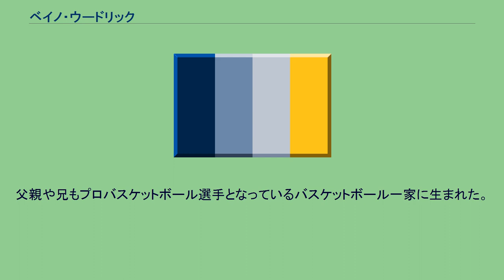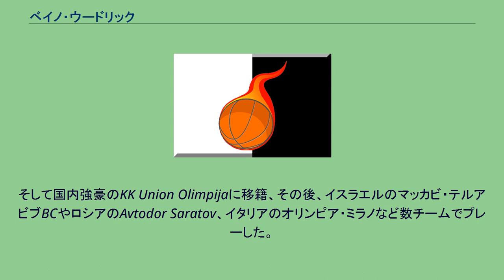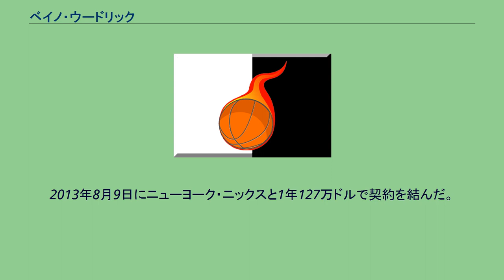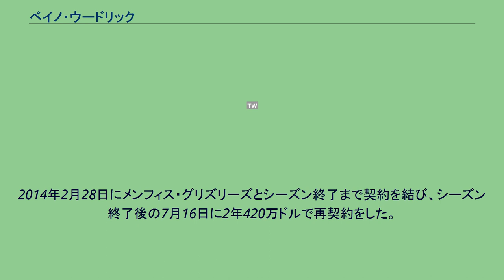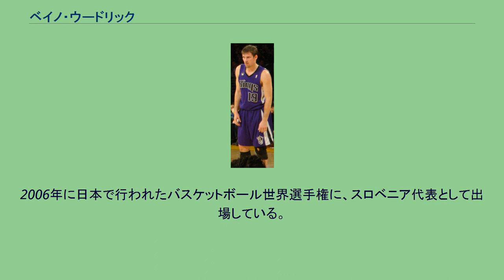ベイノ・ウードリック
KKユニオン・オリンピアの選手
アブトドール・サラトフの選手
ベイノ・ウードリー（Beno Udrih 1982年7月5日-）はスロベニアの元バスケットボール選手。
ニューオーリンズ・ペリカンズの選手育成部門担当コーチを務める。
日本語表記では「ベーノ」、「ベィノ」、「ベノ」、｢ウドリー｣、｢ウードリー｣とも表記される。
ユーゴスラビア連邦スロベニアツェリェ出身。
身長191cm。
体重93kg。
父親や兄もプロバスケットボール選手となっているバスケットボール一家に生まれた。
1997年にスロベニアの2部リーグでプロデビュー、翌シーズンから3期1部リーグでプレイ、2000年にはリーグの新人王を獲得、この年にはスロベニア代表にも初めて選出された。
そして国内強豪のKK Union Olimpijaに移籍、その後、イスラエルのマッカビ・テルアビブBCやロシアのAvtodor Saratov、イタリアのオリンピア・ミラノなど数チームでプレーした。
2004年のNBAドラフトでサンアントニオ・スパーズから1順目28位指名を受けNBA入り。
80試合に出場、平均5.9得点、1.9アシストの成績を残す。
チームも2005年のNBAファイナルでデトロイト・ピストンズを下しNBAチャンピオンの一員となった。
その後出場機会が減少するも、チームは2007年のNBAファイナルでクリーブランド・キャバリアーズを4連勝でスウィープして優勝した。
サクラメント・キングス時代のウードリック 2007年-08年シーズン開幕前にミネソタ・ティンバーウルブズに放出され、直後に解雇された。
その後シーズン開幕直後にサクラメント・キングスと契約。
エースのマイク・ビビーの欠場もあり、いきなり先発に抜擢され活躍。
スターターに定着し、2008年のオフ次にはロサンゼルス・クリッパーズなどが興味を示したが、キングスと5年3330万ドルで契約を結んだ。
2010年12月22日のゴールデンステート・ウォリアーズ戦ではキャリアハイの34得点、同年3月22日のクリッパーズ戦ではキャリアハイの17アシストをマークした。
2011年のNBAドラフト開催日の6月24日にボブキャッツ・ミルウォーキー・バックス・キングスの三角トレードでバックスへ移籍。
2013年2月22日にオーランド・マジックとの大型トレードでマジックへ移籍。
2013年8月9日にニューヨーク・ニックスと1年127万ドルで契約を結んだ。
2014年2月25日に解雇された。
2014年2月28日にメンフィス・グリズリーズとシーズン終了まで契約を結び、シーズン終了後の7月16日に2年420万ドルで再契約をした。
2015年11月10日、マリオ・チャルマーズ、ジェームズ・エニスとの交換で、ジャーネル・ストークスと共にマイアミ・ヒートにトレードされた。
2016年8月18日には1年140万ドルで再契約したが、10月23日に解雇された。
2016年10月24日にデトロイト・ピストンズと契約し シーズン開幕のトロント・ラプターズ戦に出場した。
2017-18シーズンはBCジャルギリスでプレー。
以降は選手契約は出来ず、ウェストチェスター・ニックスのコーチを経て2021年よりニューオーリンズ・ペリカンズの選手育成コーチを務めていたが、11月28日に正式に引退を表明。
コーチ業に専念することを表明した。
2006年に日本で行われたバスケットボール世界選手権に、スロベニア代表として出場している。